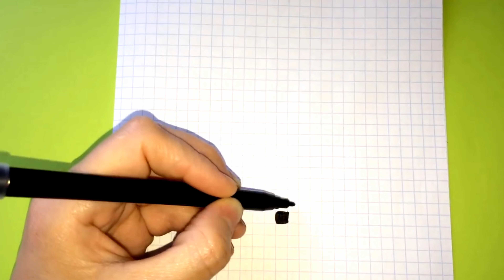♥ How to Draw a Heart ♥ Pixel Art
In this video, you can learn: ♥ How to Draw a Heart ♥  Pixel Art

እንዴት እንደሚሳል
كيف ترسم
Ինչպես նկարել
necə çəkmək
nola marraztu
কিভাবে আকে
як маляваць
kako crtati
как да рисувам
ಹೇಗೆ ಸೆಳೆಯುವುದು
com dibuixar
сурет салу
sa unsa nga paagi aron sa pagkalos
mmene kudzatunga
如何画
如何畫
nzira yekukwevera
කොහොමද අඳින්නේ
그리는 방법
kako nacrtati
çawa bikujin
hvordan man tegner
ako kresliť
kako narisati
Kiel desegni
kuidas joonistada
Paano Gumuhit
kuinka piirtää
como deseñar
sut i dynnu
როგორ დავხატოთ
איך לצייר
hogyan rajzolj
esi ise
ווי צו ציען
cara menggambar
描く方法
cara nggambar
របៀបគូរ
ວິທີການແຕ້ມ
duci
kā zīmēt
kaip piešti
wéi zeechnen
како да црташ
എങ്ങനെ വരയ്ക്കണം
kif tfassal
me pehea ki te utu
कसे काढावे
хэрхэн зурах
څنګه رسم
چطوری طراحی کنیم
jak narysować
ਕਿਵੇਂ ਖਿੱਚਣਾ ਹੈ
кантип тартат
cum să atragă
как нарисовать
le auala e faalatalata
Како цртати
ho hohela joang
ڪئين ٺاهيو
வரைவது எப்படி
jak kreslit
ఎలా గీయాలి
nasıl çizilir
як намалювати
indlela yokudweba
indlela ukudweba